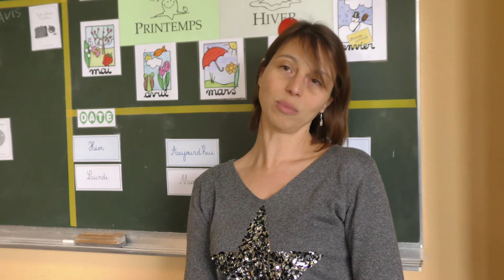Plan d'intégration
NB : cette vidéo fait partie d'un webdoc consacré à l'Ecole inclusive. Vous pouvez voir la totalité du webdoc